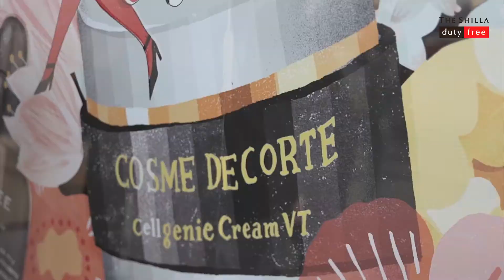신라면세점 X CLUB CLIO 뷰티클래스 현장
“신라면세점과 떠나는 50일간의 Beauty Journey!”

3월28일 신라면세점 장충사옥에서 열린
신라면세점 x CLIB CLIO 뷰티클래스

CLUB CLIO 내 5가지 브랜드의 완벽한 조화
무자극 스킨케어부터 바디& 헤어까지
Kill 커버하는 그 현장을 지금 만나보세요~